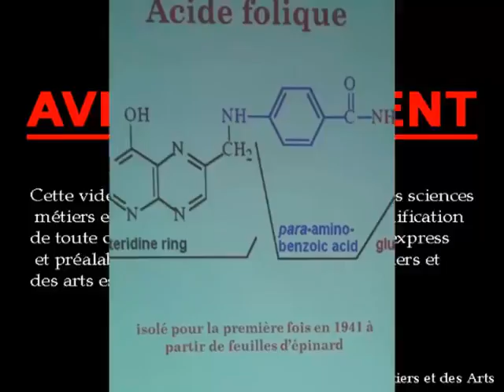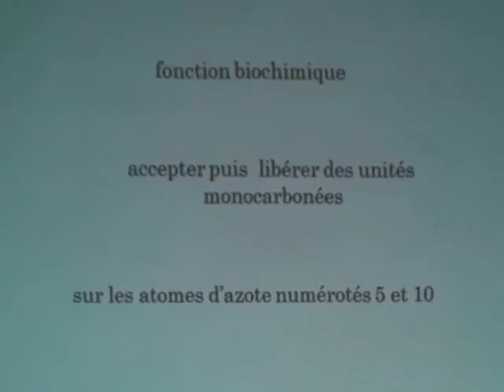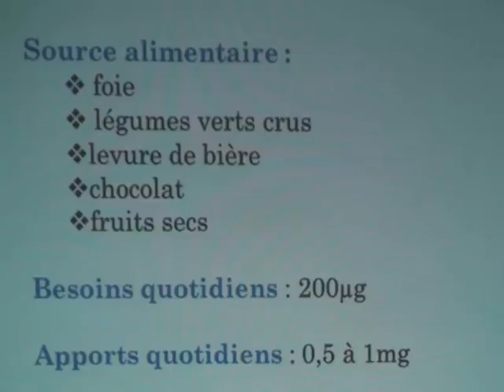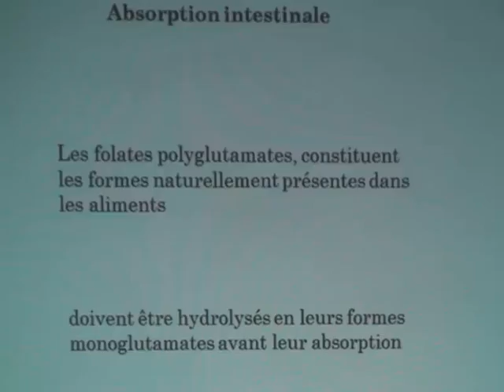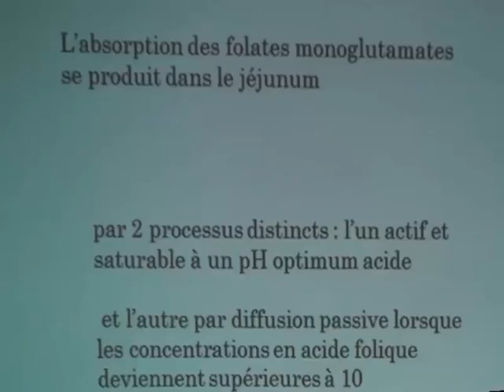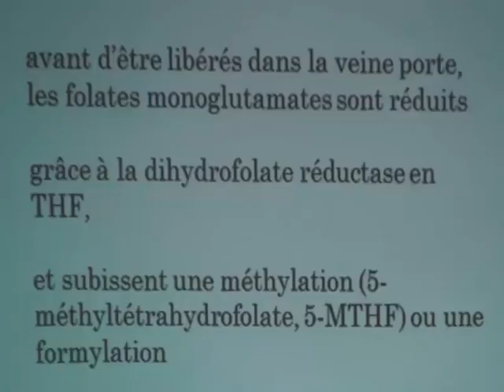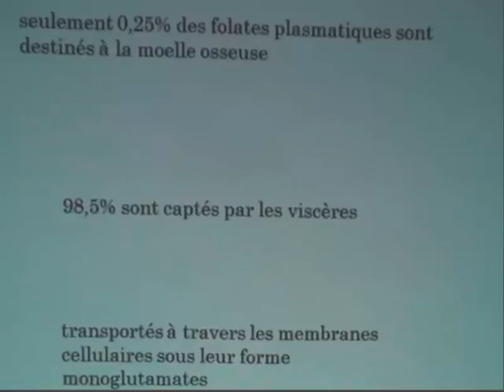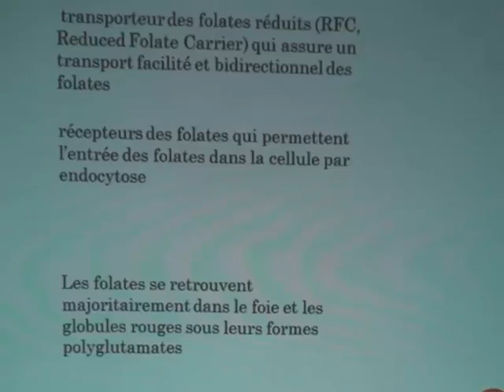METABOLISME DES FOLATES PARTIE1